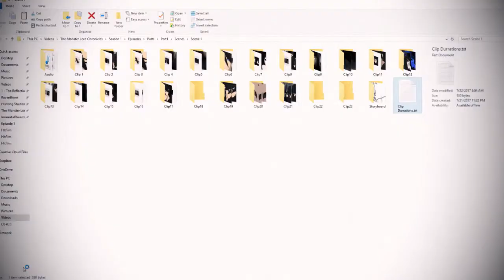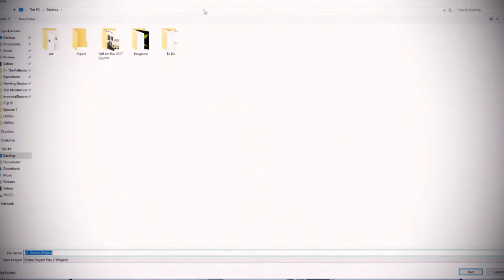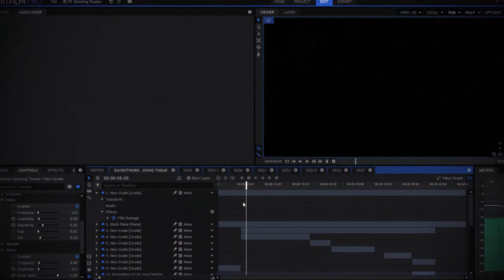2D Animation and Bullet Journaling | Progress Vlog #3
In this vlog I start a bullet journal, create some 2D animation, and work on Raventhorn's opening theme.